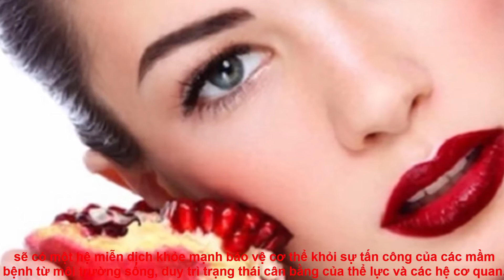Top 11 Công dụng kì diệu của quả lựu đối với sức khỏe